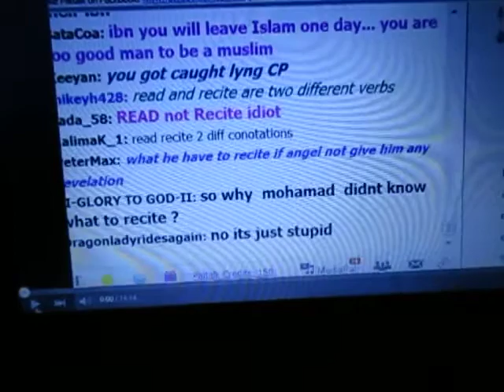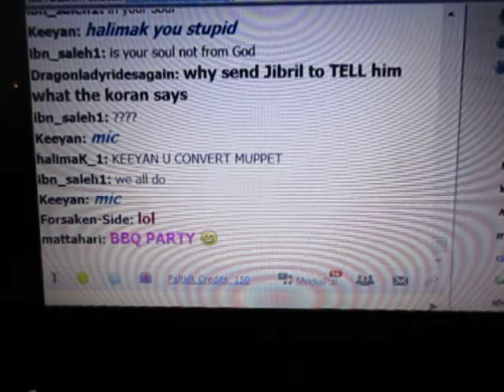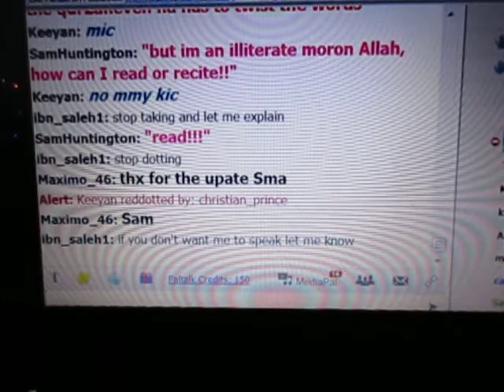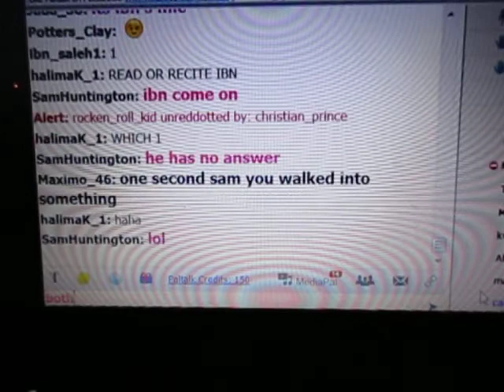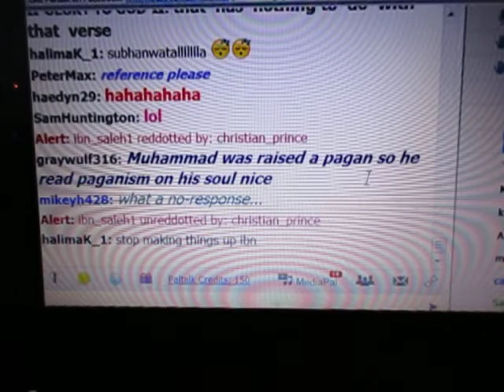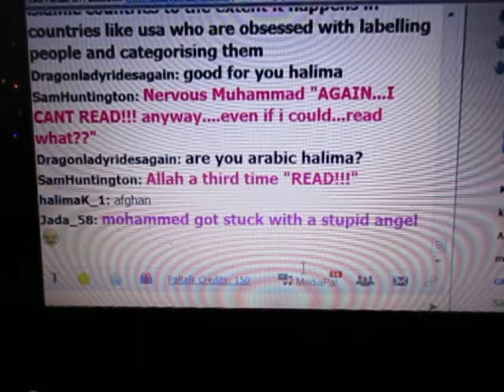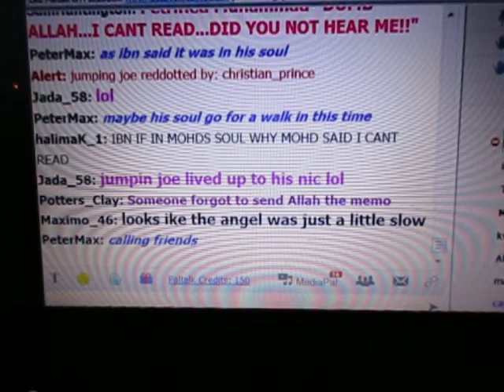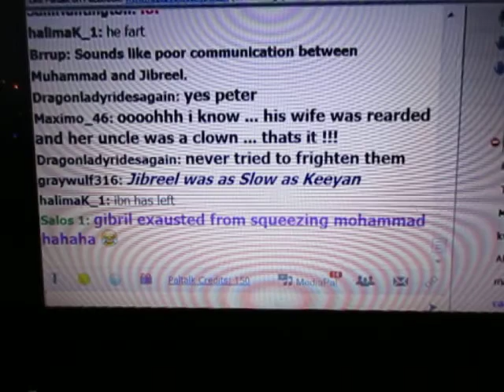Islam Blew Up On The Launch Pad!!!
Christian Prince (author of "The Deception of Allah" and the book "The Quran and Science"), sends Islam reeling again due to Jibril? telling Muhammad to recite (recite the Koran),  meaning Muhammad already had the Koran in his mind and could recite it.  Of course, Muhammad supposedly responds back saying "I can't recite", meaning he's an idiot OR, Allah was really stupid to send Jibril to TELL him to recite IF Muhammad was telling the truth about being an idiot.  However IF Mo DID have the Koran in his head, why would he need Jibril to "hand down" the Koran?   Such stupidity makes Islam explode on the launch pad.   Now, IF it's true that Jibril? was telling Muhammad to read when Muhammad couldn't read, then Allah was stupid to have Jibril tell Muhammad to read, especially when their was no Koran FOR Muhammad to read and Muhammad being unable to read to begin with.   Thus, Allah doesn't "know best" after all, and, Islam blows up on the launch pad again.
     By the way, if you want to see the original where I got this and want to see a better version of this, check this out: